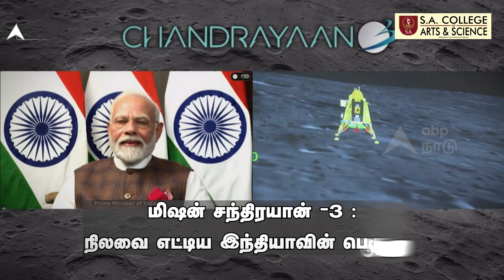Chandrayaan 3 Landing Visuals | நிலவில் சந்திரயான் 3 - திக்.. திக்.. நிமிடங்கள்| ISRO Vikram Lander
Poonamallee - Avadi Main Road, Thiruverkadu, Chennai - 600 077.

Credits
Producer :
Script :
Editor :
Voice over :
Published by :